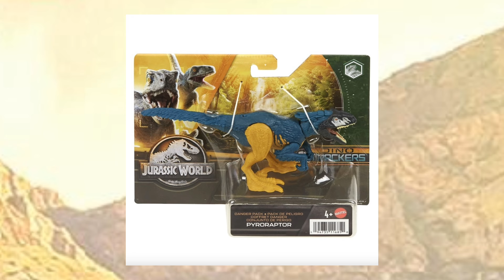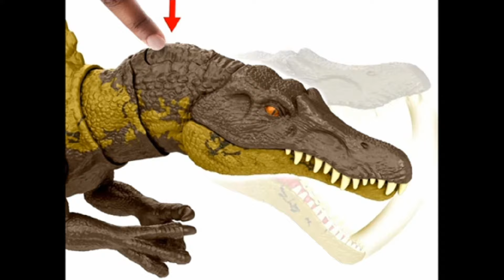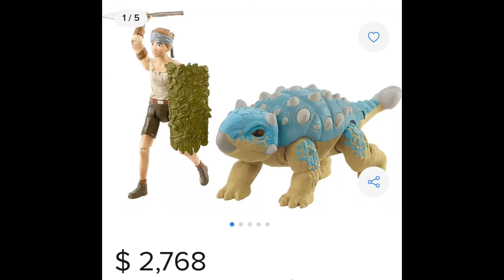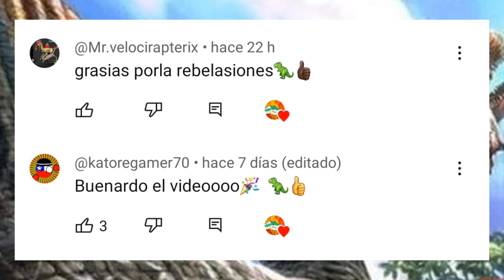¡Las figuras más Raras y Difíciles de conseguir de Jurassic World!